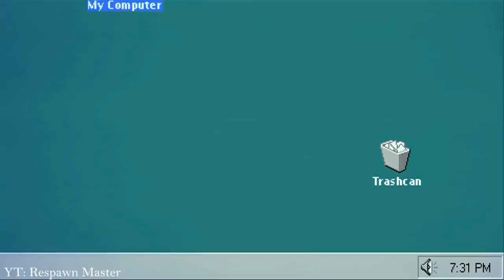СЕНТЯБРЬ 2018 - ГОРЯЧАЯ ПОДБОРКА КУБИКОВ №27 | SEPTEMBER 2018 - HOT COUB COMPILATION #27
00:00 - Predator
00:10
00:24 - Bad bitch
00:35 - Mama stayin' alive
00:41 - no hideaway from cold/hot water
00:50 - Pogo - SquareBob SpongeMix
00:58 - Need For Speed. | (Ned for speed: Ned for speed)
01:08 - Welcome to Hell🔥😈
01:14 - get outta my way brah
01:24 - Dirty stinkin' bass | (Dizzee Rascal: Bassline Junkie)
01:32 - Lights out
01:42 - wonderful world of cinema | (Dirty Beaches: I Dream In Neon)
01:52 - Taxi 1930
02:02 - Leonardo DiCaprio - What is the problem ?
02:13 - The Mountain Run. | 4K
02:20 - Game of Thrones - Dragon
02:29 - Hallucinations | (Elvis Presley: A Little Less Conversation)
02:39 - Snowboarder hunting skiers
02:50 - Trolling Heisenberg
03:00 - EQUILIBRIUM | (The Prodigy: Back 2 Skool (Original Mix))
03:04 - Yolandi in the music box
03:14 - Про цемент | About cement
03:23 - Yamayama
03:31 - Ain't no party like a Spetsnaz party
03:40 - The Grand Tour: Wet T-Shirt Contest
03:50 - Simone Zaza vs Commissioner Gibert
04:00 - Sweet darling
04:10 - Spirited Away | (新日本フィルハーモニー交響楽団: Always With Me)
04:20 - Not Death Proof / Please, Coub The Drive Soundtrack Responsibly | (Kavinsky: Nightcall)
04:30 - Сoyote | (P H Ʌ N T X M: ANGEL)
04:40 - True Detective: The truth about Cohle.
04:50 - Коля, я здесь / Музыкальный привет из 90-х
05:00 - We no want no coke, no heroin No hash-hash, no amfetamin
05:10 - Trip | (Charlie Clouser: Don't Forget The Rules)
05:18 - Sexy doll
05:27 - Неловкое молчание
05:34 - satisfaction | (Benny Benassi: Satisfaction)
05:40 - NIGHTDRIFT Nissan Skyline
05:50 - Когда Роскомнадзор заблокировал твою любимую игру T_T
06:00 - Bender surprised
06:09 - NIGHT REFLECTIONS